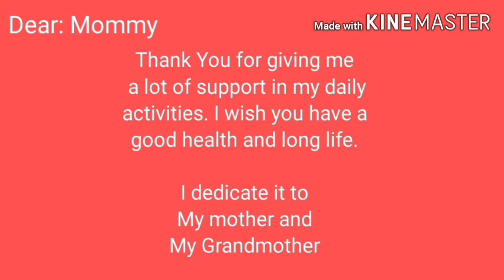Happy Mother's Day to all mommies, lolas, and titas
CampusLibrarian Campus Librarian Episode 62: happy mother's day to mommy, lola, tita Marian